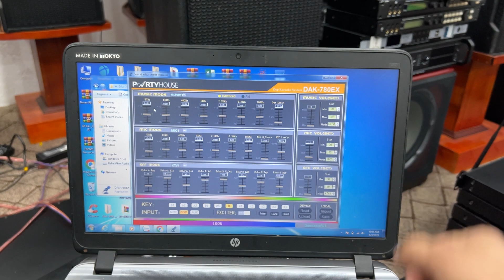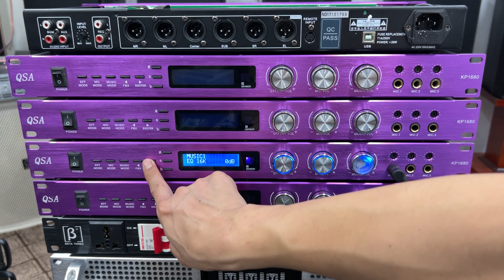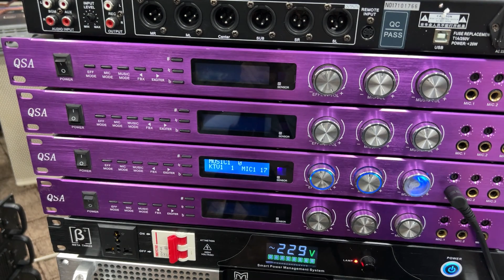Vang số giá rẻ hơn vang cơ chỉ hơn 1tr LH:0988.583.183